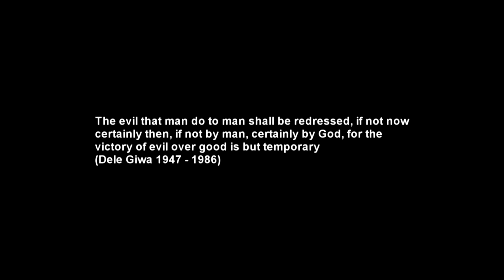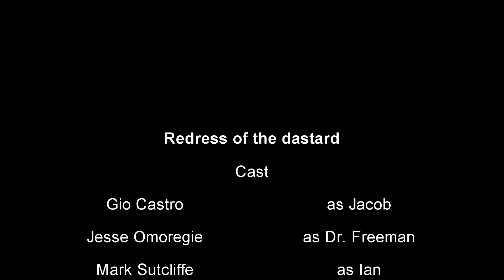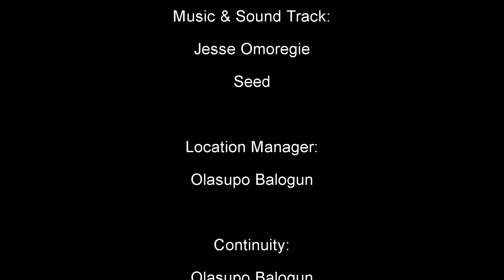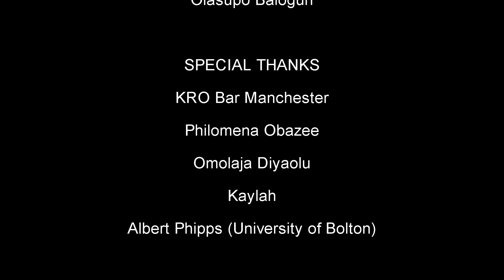Redress of the dastard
A young woman is hit by a hit and run driver and left unconscious. Three friends are driving pass the scene, two of them rap her and dump her in the canal while the third is not doing enough to stop his friends. Her ghost is now out for revenge against those responsible for her death. Oops! where is the hit and run driver? THE STORY HAS JUST BEGUN.
Directed/written by: Jesse Omoregie